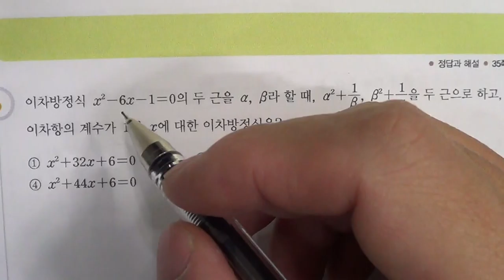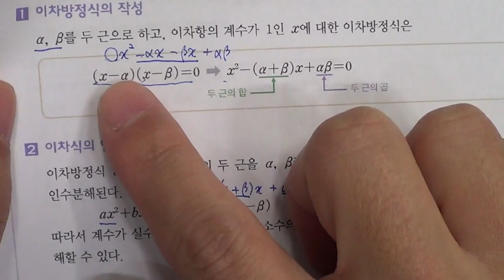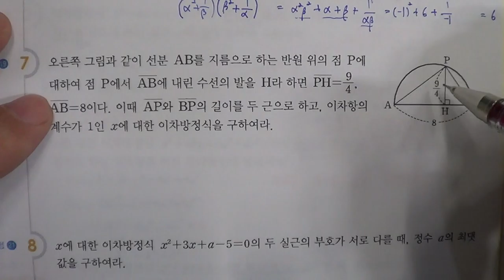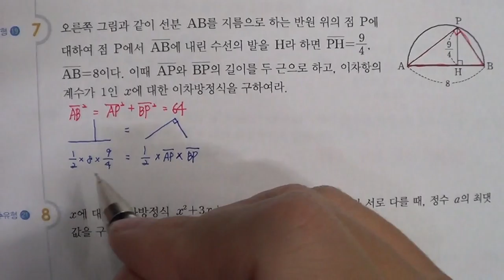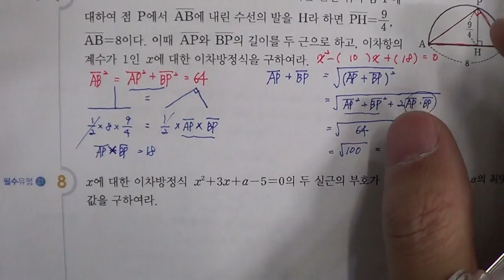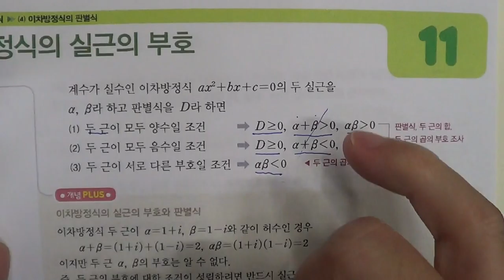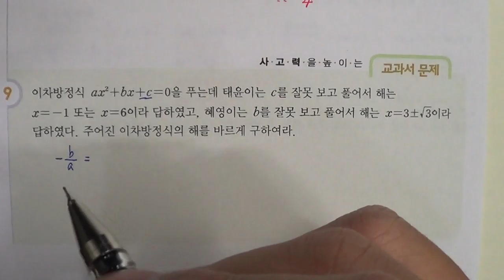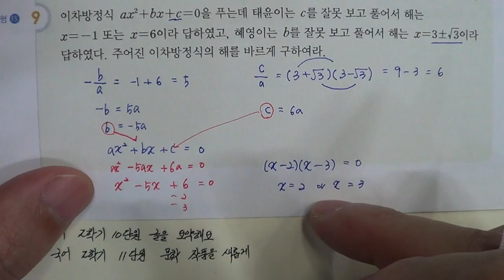★★1학기 중간고사★송도신도시 송도 학원 종합학원 신송중 박문중 신정중 해송중 먼우금초 신송초 송원초 송명초 명선초 신정초 해송초